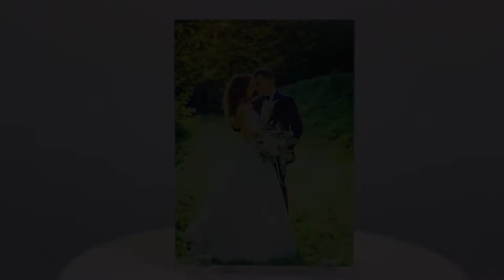MAILPIX Beveled Glass Print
Whether it's your favorite wedding photo or a picture from your family vacation last summer, your memories will glow with our beveled glass photo prints! Choose from 5x7 and 8x10 sizes, and display them around your home for a splash of color!

Custom glass prints add a luminescent quality to your pictures making them appear more lively and brighter. All edges are beveled for an elegant flair and each print includes a standing easel so you can display it anywhere. Glass picture prints are unique way of featuring your favorite photos as part of your decor.

Looking for some decorating ideas? Our beveled glass photo prints are perfect for any unfilled, flat surface around your house. Maybe your nightstand is looking a little drab. Or, your bookshelf has an empty space, making it look incomplete. Upload a favorite photo from your phone, laptop, or Facebook and have it custom printed behind glass to spruce up any nook or cranny of your home!

Beveled glass prints also make great gifts for friends and family. You can scan and upload old photographs or find photos from loved ones online and use them to create a glass print that they'll always cherish. Photos are windows to the past, and that's why they make such great gifts! Take photo printing a step further and order a beveled glass photo print for the ultimate gift idea, no matter who's on your shopping list.

At MailPix, we make photo processing fun and simple! In addition to our beveled glass prints, we offer a wide range of products that allow you to celebrate your photos in style. From canvas prints to photo books, we have everything you need in one place to make sure your photos are preserved for future generations!